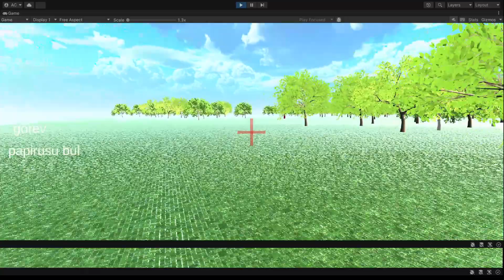unity ( sans 'a güvenme yoksa ) dijital rüya için fikirlerinizi yazınız yoruma